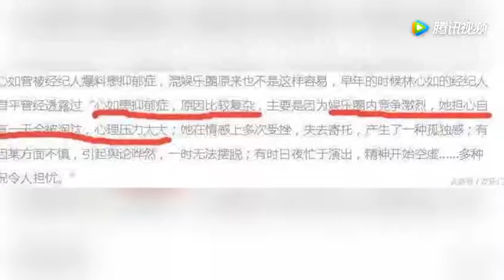林心如因商家取消代言疑似抑郁症复发，经纪人：别再伤害她了